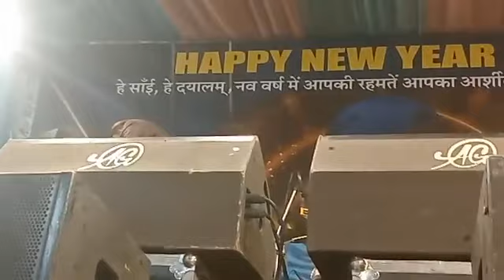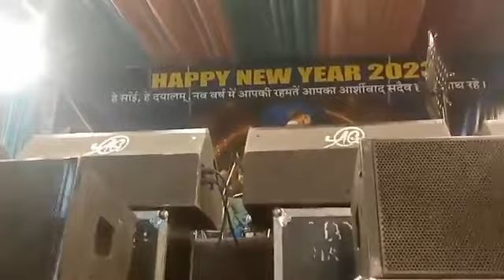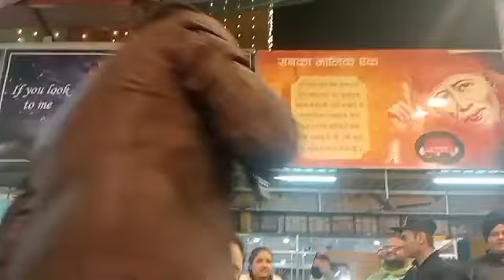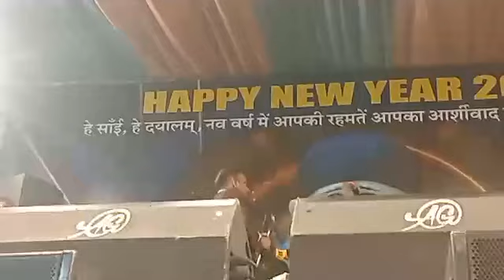New Year Celebration || Sai Sandhya || Master Saleem || Live || Sai Mandir Chandigarh 31 Dec 2022